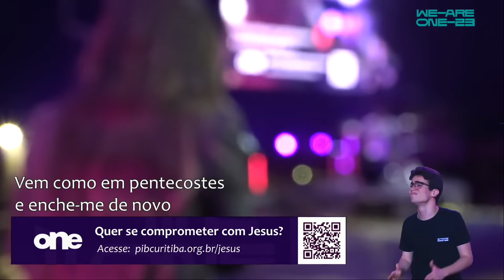GABRIELA ROCHA - MOMENTO DE ADORAÇÃO COMPLETO - We Are One 2023 - Curitiba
★★ CURTA NOSSA PÁGINA NO FACEBOOK ★★